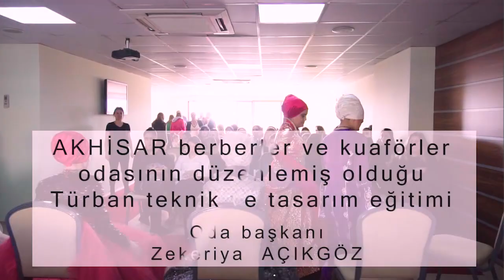Berberler ve Kuaförler Odasından türban eğitimi verildi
Berberler ve Kuaförler Odası Başkanı Zekeriya Açıkgöz, yönetim kurulu üyeleri ve  Sezer Türkmenoğlu'nun katkılarıyla türban ve tasarım eğitmeni Hanife Onurtaş tarafından Akhisar Ticaret ve Sanayi Odası çok amaçlı salonunda Akhisarlı tüm üyelere uygulamalı türban teknik ve tasarım eğitimi verildi.